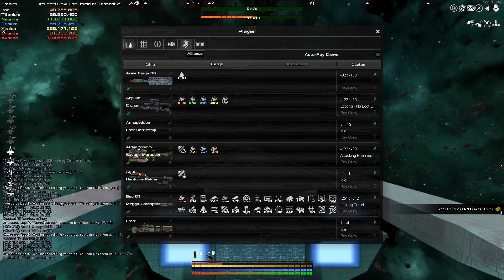Avorion Single Play | S02 | E251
Avorion is a sandbox voxelgame where you can build, mine, trade, fight and explpore.
 It has randomly generated maps so no two  games are exactly the same.

 As it's been a year since the first season you will watch me struggle to relearn the game
and make it through -- somehow...

Hello, I'm Gamer Sempai. Where we play games new and old just for fun. Sometimes I'll give pointers on games, sometimes we'll learn together.

CPU:         AMD Threadripper 16 core 32 thread 4.2Ghz
Ram:         128GB DDR4 3200
Video CardS: GEForce GTX 2080 ti